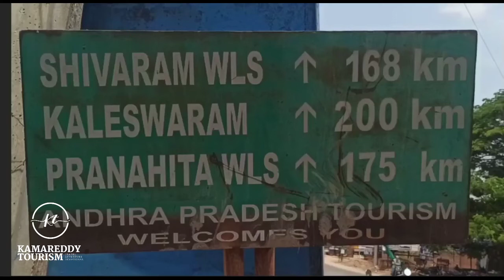ఎర్రటి ఎండల్లో కాళేశ్వరం నీళ్లతో మత్తడి దుకుతున్న ఎగువమానేరు.upper manair dam.rajanna sircilla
"Kamareddy tourism chanel".